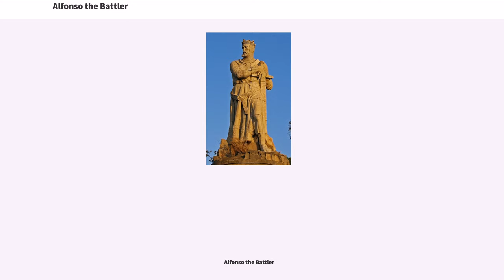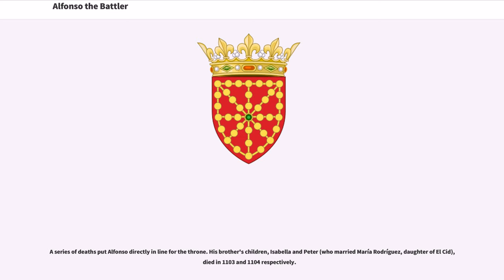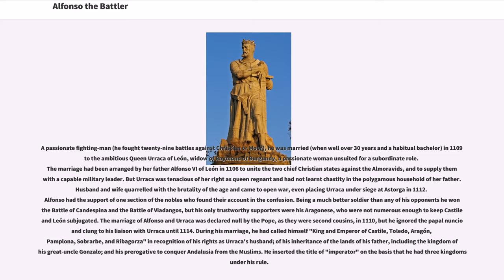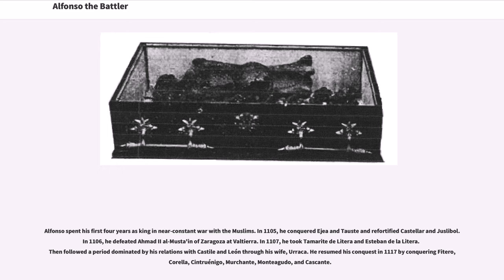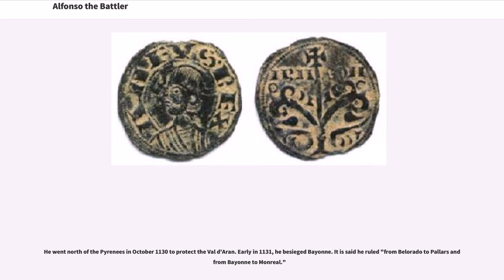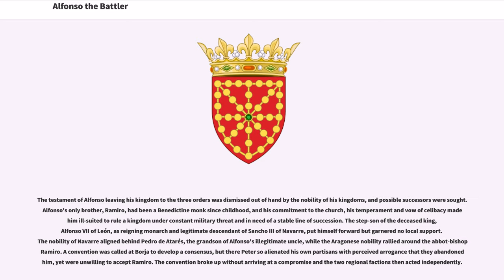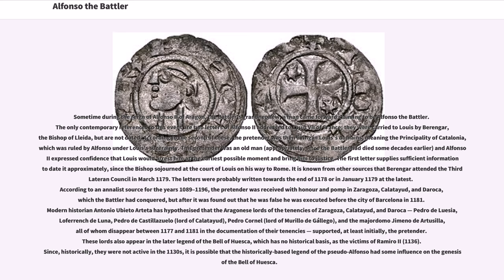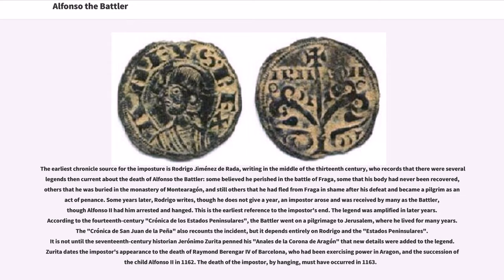Alfonso the Battler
Alfonso I (1073/10747 September 1134), called the Battler or the Warrior (), was the king of Aragon and Pamplona from 1104 until his death in 1134. He was the second son of King Sancho Ramírez and successor of his brother Peter I. With his marriage to Urraca, queen regnant of Castile, León and Galicia, in 1109, he began to use, with some justification, the grandiose title Emperor of Spain, formerly employed by his father-in-law, Alfonso VI. Alfonso the Battler earned his sobriquet in the Reconquista. He won his greatest military successes in the middle Ebro, where he conquered Zaragoza in 1118 and took Ejea, Tudela, Calatayud, Borja, Tarazona, Daroca, and Monreal del Campo. He died in September 1134 after an unsuccessful battle with the Muslims at the Battle of Fraga.

His nickname comes from the Aragonese version of the "Chronicle of San Juan de la Peña" (c. 1370), which says that "they called him lord Alfonso the battler because in Spain there wasn't as good a knight who won twenty-nine battles" ("clamabanlo don Alfonso batallador porque en Espayna no ovo tan buen cavallero que veynte nueve batallas vençió").

His earliest years were passed in the monastery of Siresa, learning to read and write and to practice the military arts under the tutelage of Lope Garcés the Pilgrim, who was repaid for his services by his former charge with the county of Pedrola when Alfonso came to the throne.

During his brother's reign, he participated in the taking of Huesca (the Battle of Alcoraz, 1096), which became the largest city in the kingdom and the new capital. He also joined El Cid's expeditions in Valencia. His father gave him the lordships of Biel, Luna, Ardenes, and Bailo.

A series of deaths put Alfonso directly in line for the throne. His brother's children, Isabella and Peter (who married María Rodríguez, daughter of El Cid), died in 1103 and 1104 respectively.